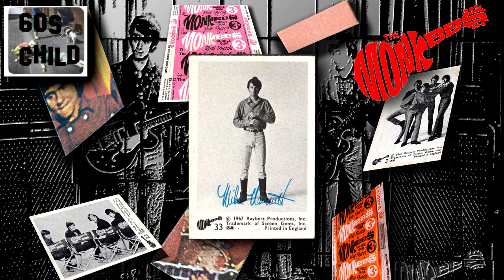1967 Monkees bubble gum cards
Full set of 55 cards had puzzle part on backs and fronts were B/W photo's  distibuted by a& bc 1967   did you collect em?